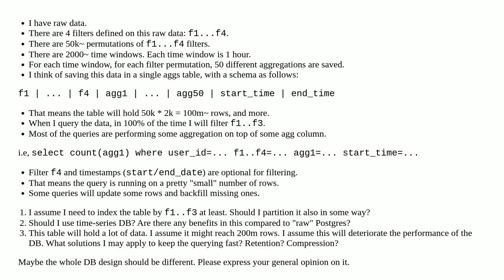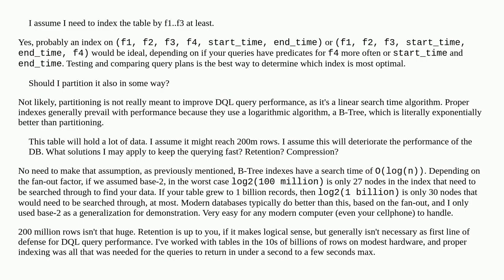A discussion about optimal DB design for saving aggregations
A special thanks goes out to the community